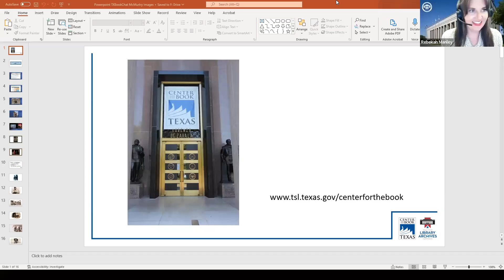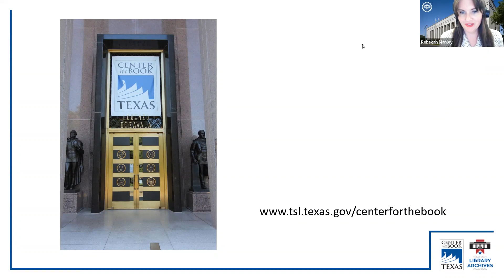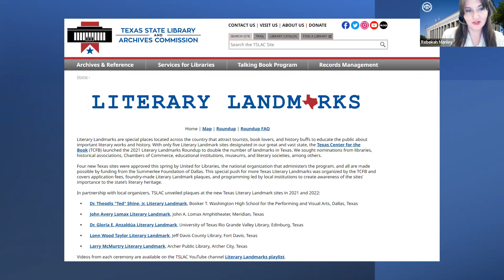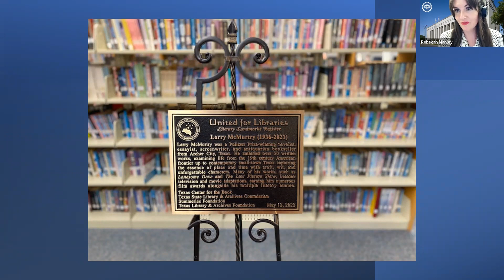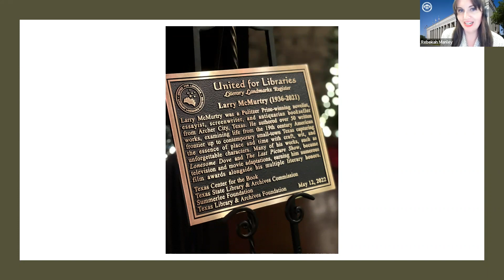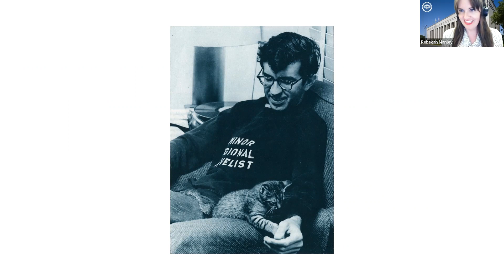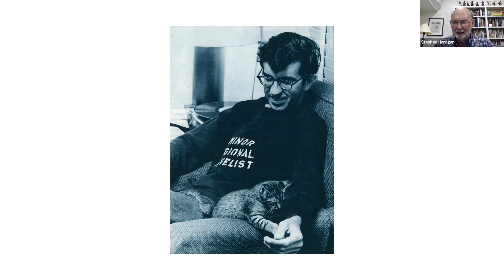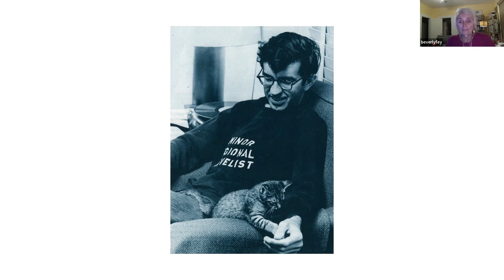TXBookChat: Setting the Scene: A Discussion on the Life and Literary Legacy of Larry McMurtry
Literary Landmarks are special places located across the country that attract tourists, book lovers, and history buffs to educate the public about important literary works and history. With only five previous Literary Landmark sites designated across our great and vast state, in 2021 the Texas Center for the Book (TCFB) launched the Literary Landmarks Roundup to double the number. We sought nominations from libraries, historical associations, Chambers of Commerce, educational institutions, museums, and literary societies, among others. The culmination of these efforts reached a crescendo with the latest Literary Landmark installment in Archer City, Texas, for legendary Texas writer Larry McMurtry. Hear from Archer Public Library Director Gretchen Abernathy-Kuck, who applied for the landmark and rallied the town for this distinction. Then meet renowned Texas authors and friends of McMurtry, Beverly Lowry and Stephen Harrigan. This TXBookChat is your opportunity to hear more about McMurtry’s life and legacy from this amazing group of very special guests.